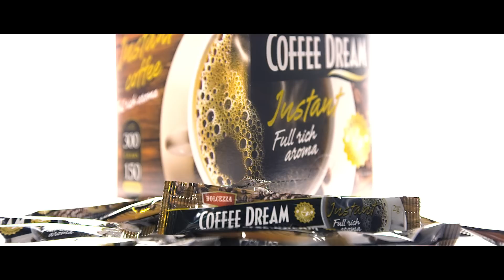Dolcezza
Režija: Lazar Drecun
Kamera:Lazar Drecun
Montaža: Bojan Dakić, Lazar Drecun
Organizacija: Jovana Manojlović